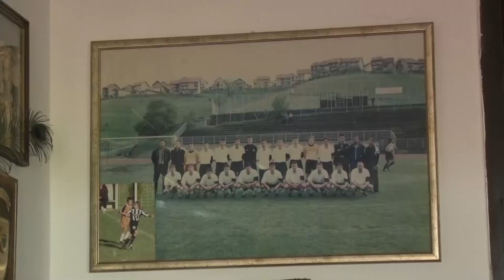TV 5 - Zlatar iz Nove Varoši dobio novog trenera